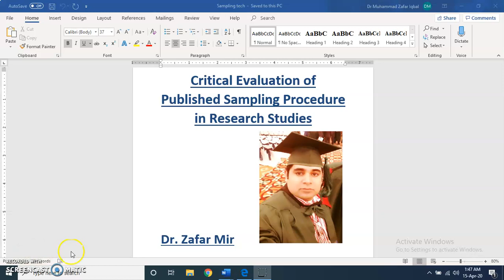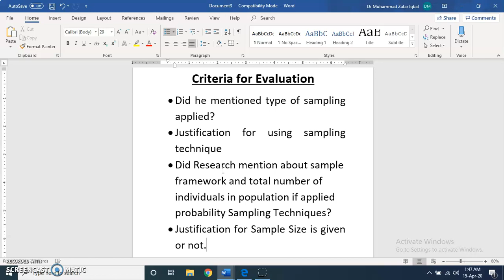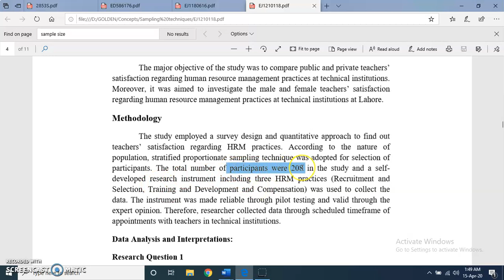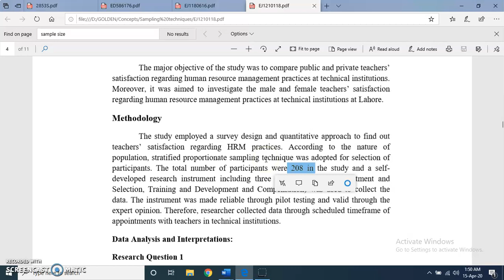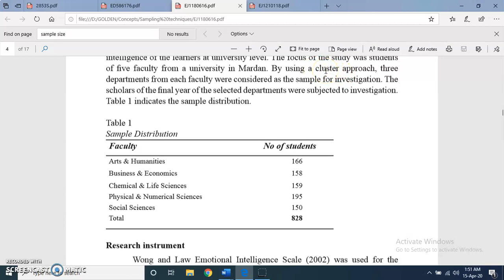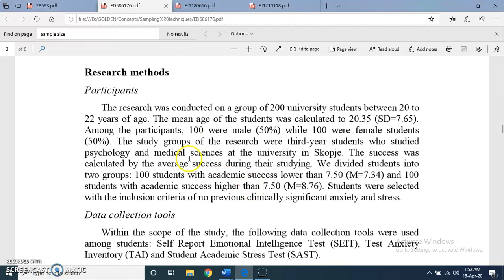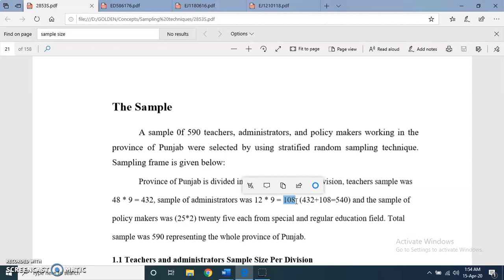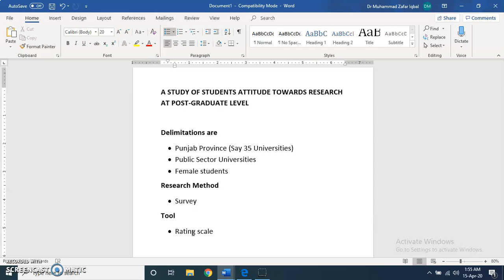Evaluating Sampling Procedures Written in Research Theses/papers Dr. Zafar Mir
This video is interesting as in it I critically reviewed the published thesis and research paper which are online available. Please ask if you have any question in your mind related to sampling.

For more related videos visit my channel and other social media pages and get more videos on SPSS (Practice and interpretation of out), Statistics, Research designs and Methods, Sampling procedures, Educational Psychology, Educational Perspectives, Educational Assessment and Evaluation, Mathematics Education, and Allama Iqbal Open University Related contents and updates.